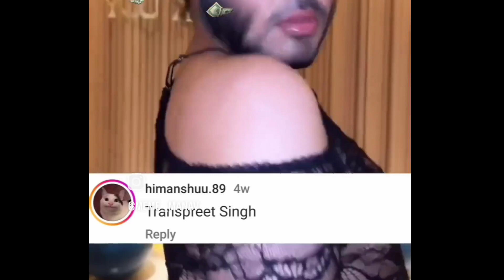ILYAS KHILADI ROAST SASTA BRUCE LEE || CRINGE FITNESS INFLUENCER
Hello guys!
we are trying to entertain you guys.
so guys don't take it seriously.

Copyrighted disclaimer under section 107 of the the copyright act 1976 allowance is made for fair use"for purpose such a criticism, comment, news reporting, teaching, scholarship, and research fair use is permitted by copyright statute the might ownership be enough raining nonprofit educational for personal use tips the balance in favour of fair use.

Please don't give copyright right us.